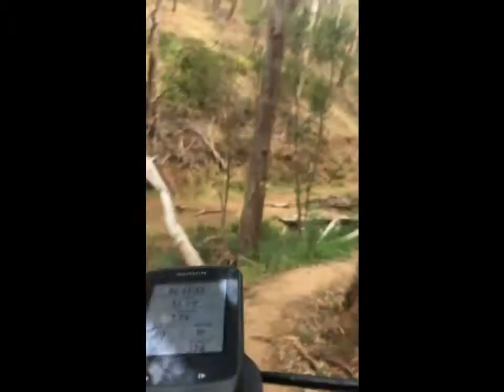Fox Creek Mountain Biking